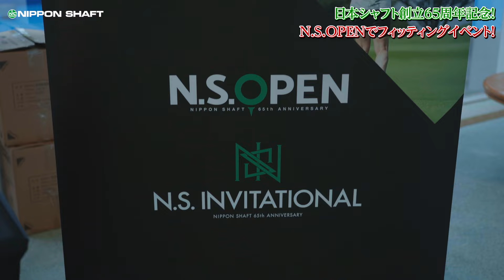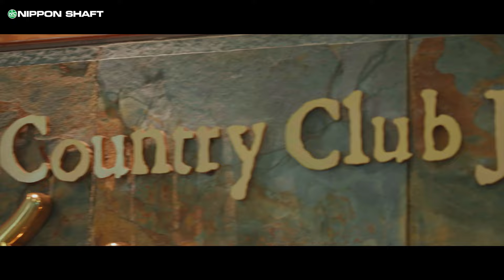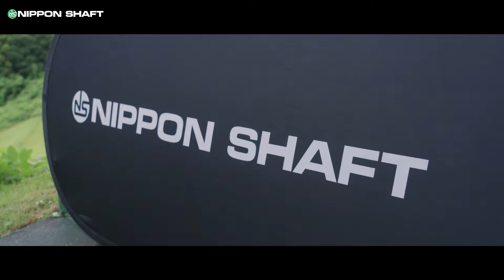日本シャフト65周年！初開催イベント！？【N.S.OPEN2024】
いつも日本シャフト公式YouTubeをご視聴いただきありがとうございます！

65周年を迎える日本シャフトがユーザー向けに初開催したN.S.OPENフィッティングイベントの模様をご紹介！

撮影協力：
The Country Club Japan

日本シャフト株式会社